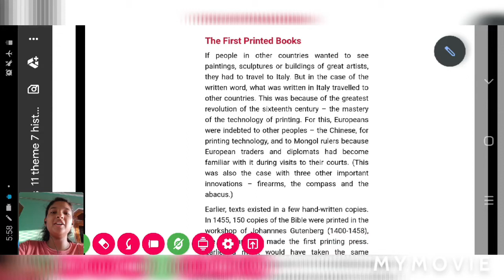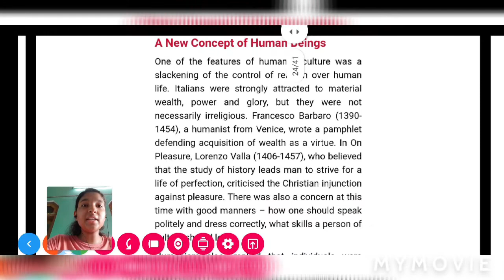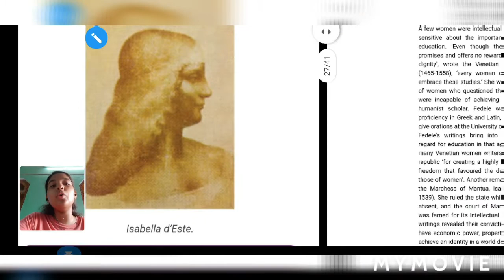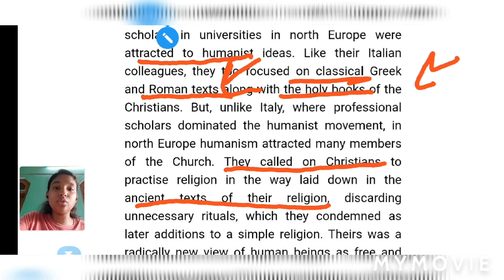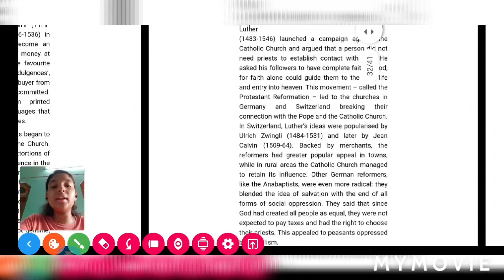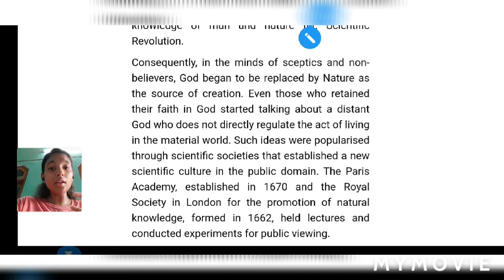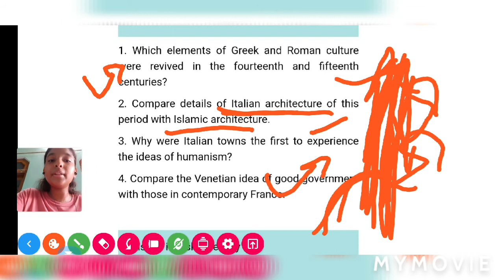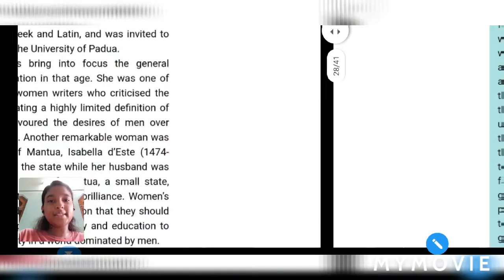class 11 history | theme 7 | Changing cultural traditions | Part 2 | NCERT CBSE UPSC | Hindi/english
hello friends,

in this video we will understand about the first printed books , a new concept of human beings , the aspirations of women , debate with christianity , the copernican revolution , reading the universe , was there a european 'renaissance' in the fourteenth century ? along with exercise questions , UPSC previous year questions with understanding of map !

in last video ) we have learnt about changing cultural traditions consists of the revival of italian cities , the city-state , universities and humanism , the humanist view of history , dark age , mediveal age , modern age , renassiance , science and philosophy : the arab's contribution , artists and realism , mona lisa , architecture and much more with important maps !